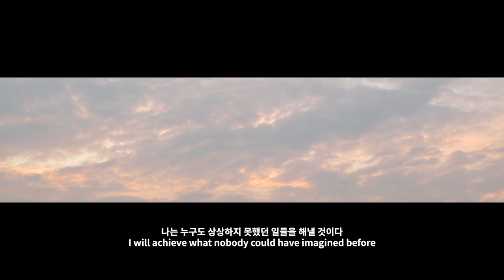Rocket Punch(로켓펀치) YEONHEE’s Prologue